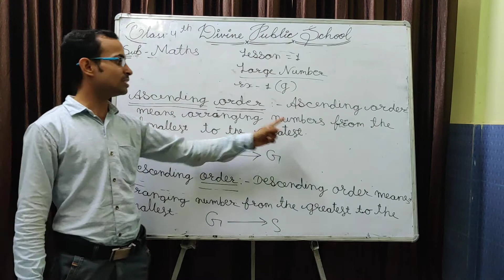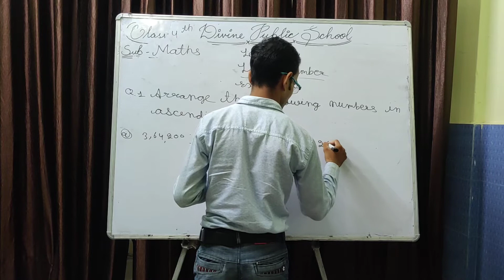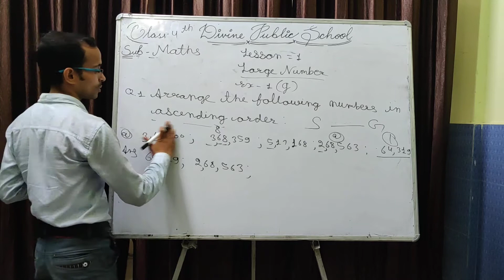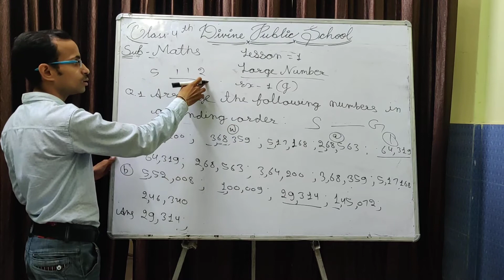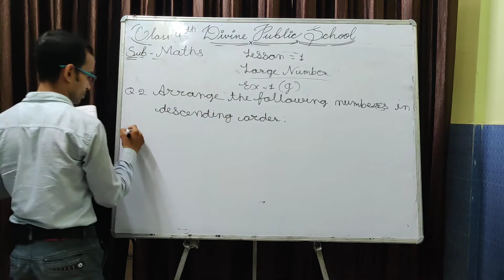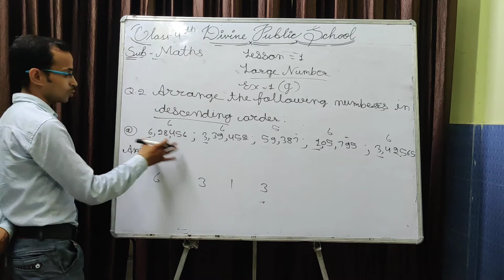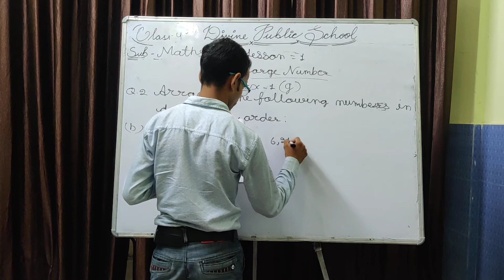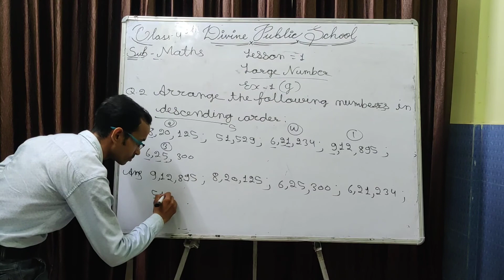Class - 4, Subject - Math, Chapter - 1 Large number, Part - 7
Excersice - 1 ( g )